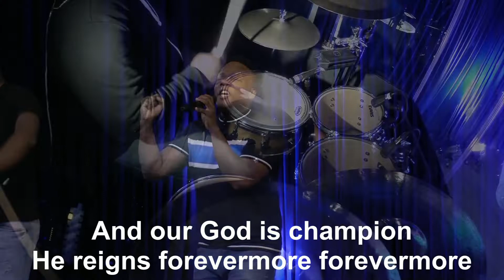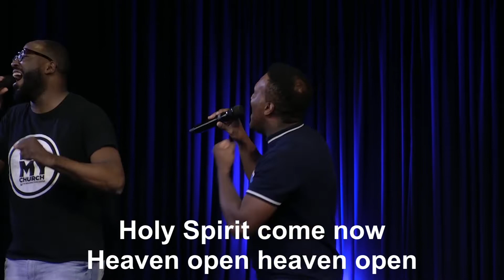ATMOSPHERE SHIFT // RCWA Live Worship //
Live Worship by the Resurrection Center worship & arts team (RCWA)
Atmosphere Shift written by Jubilee Worship